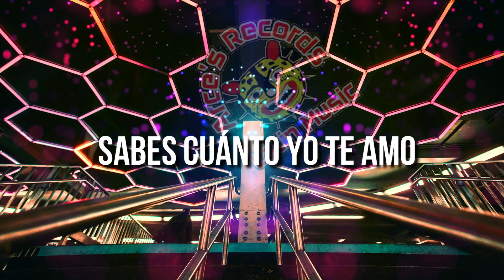Gerardo Magallón Jr. - No Me Dejes (Video Lyrics)